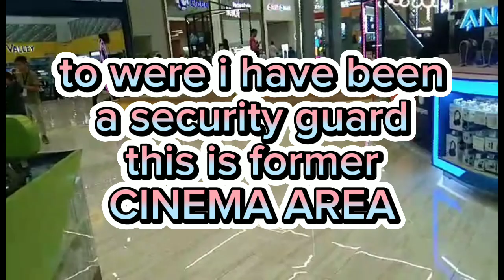PREMIER somewhere in marikina city